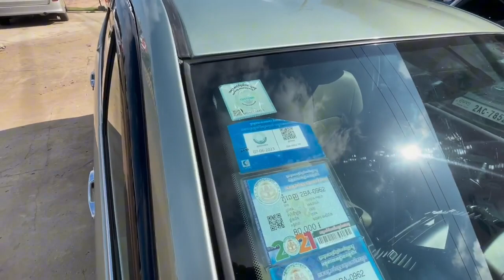Prius 2006 Full Option 📲 086 963 553 📲 012 963 553 cambodiacars ​khcars